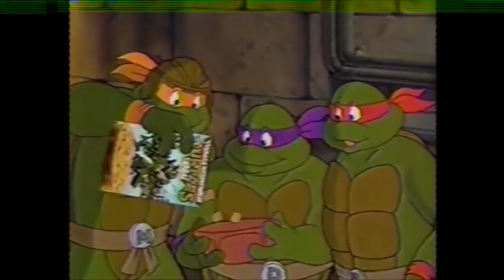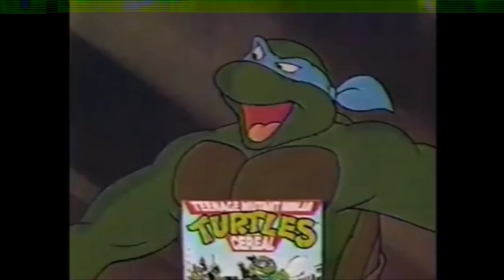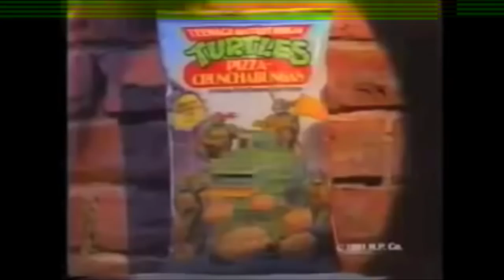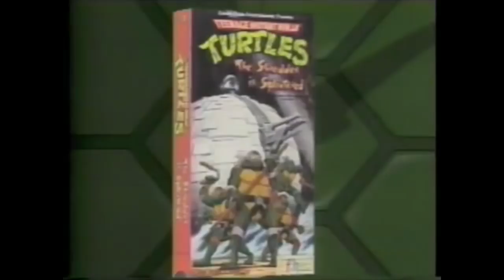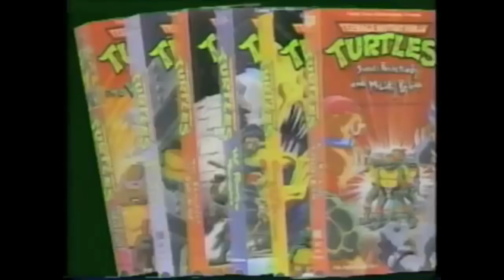18 Classic Teenage Mutant Ninja Turtles Commercials (Nostalgia Overload)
It's time for another episode of Nostalgia Overload!  Today, it's all about the Teenage Mutant Ninja Turtles.  Let's have a look at some great vintage commercials spanning all of their different merchandising endeavors.  From the toys to the cartoons and video games, and uh...concert tours, this is a nice slice of late 80's early 90's life!  It's TMNT dude.  Get into it.

I release a new Nostalgia Overload each week on the channel!